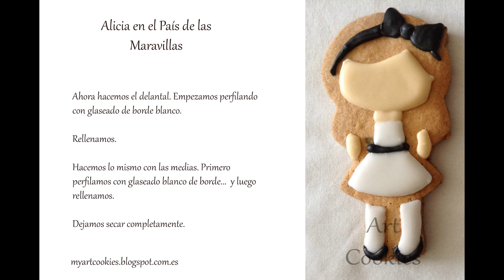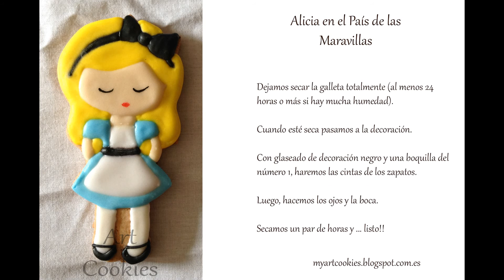Tutorial en imágenes para hacer Galleta Decorada Alicia